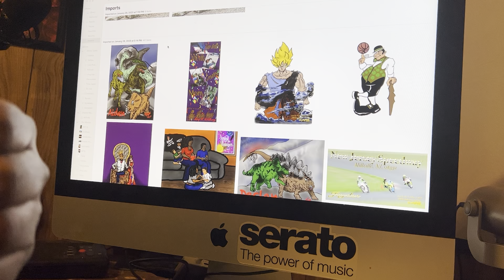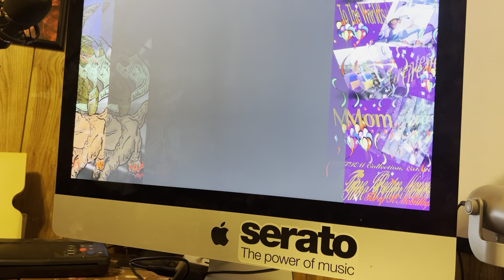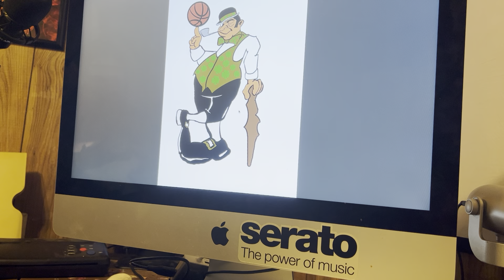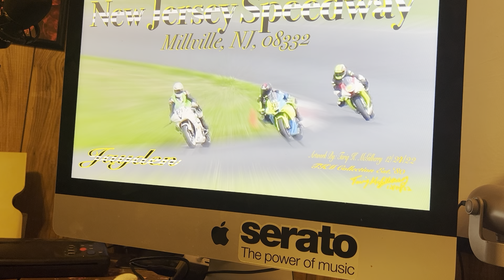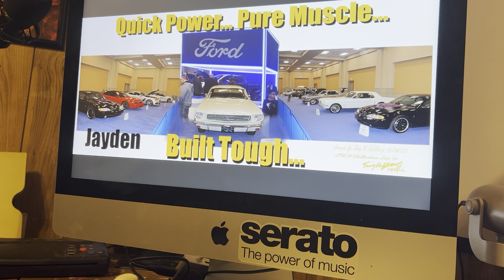DaBear Facts Podcast Preliminary Content NFT Promotion Posters Print (Xmas Gift)